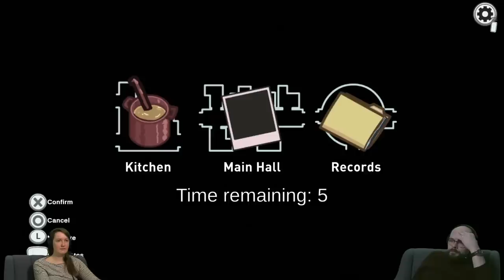Among Us - Hide N Seek Versus The Community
The Access hosts are all here, ready for some Among Us action! But what's this? The new Hide N Seek mode has arrived? Who can be the biggest coward and best hide themselves to claim victory? Join us to find out!